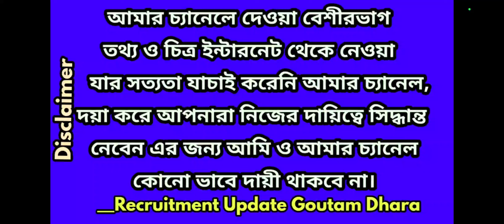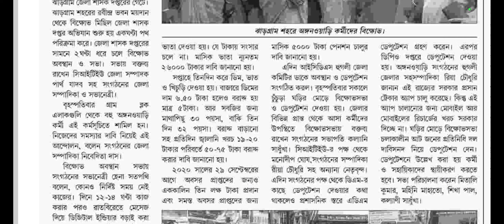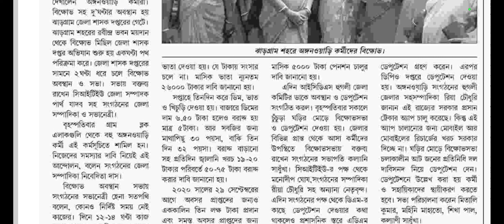ICDS LATEST NOTIFICATION/WEST BENGAL ICDS TODAY NEWS 2022/ WB ICDS LATEST NEWS/ICDS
icds supervisor,
icds news,
icds supervisor result,
icds result,
icds anganwadi,
icds anganwadi news,
icds application,
icds aangan online,
icds bengali,
icds bonus,
icds cut off,
icds class,
icds department,
icds details,
icds dashboard,
icds exam,
icds exam result,
icds form fill up,
icds female supervisor result,
icds form kaise bhara jata hai,
icds government job,
icds grade 2 supervisor notification,
icds home visit,
icds information,
icds interview,
icds job,
icds jobs 2022,
icds job vacancy 2022,
icds job vacancy in west bengal 2022,
icds jobs in west bengal,
icds job vacancy in west bengal,
icds latest news,